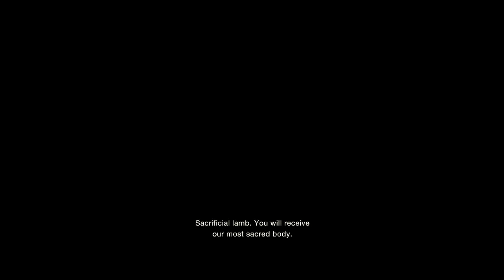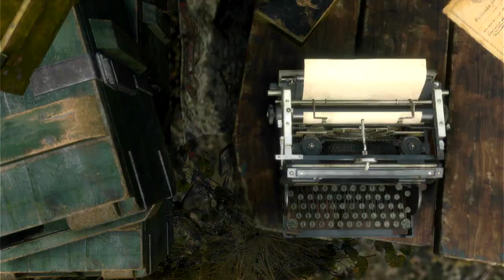Resident Evil 4 (2023) - Part 3 - Dynamite Hell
Hey everyone!! In today’s episode, we make our way through the big wooden structure above the ravine and get rid of the villagers causing us trouble, but they kill us a few times first.